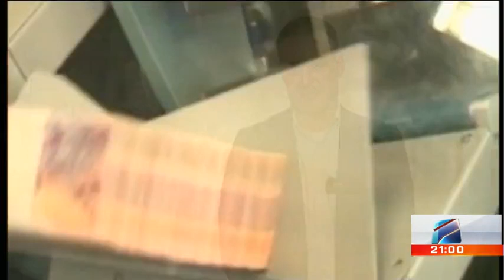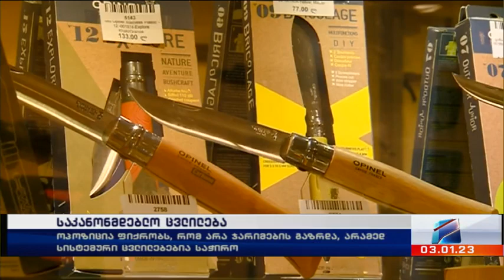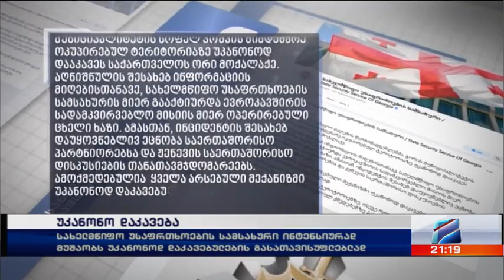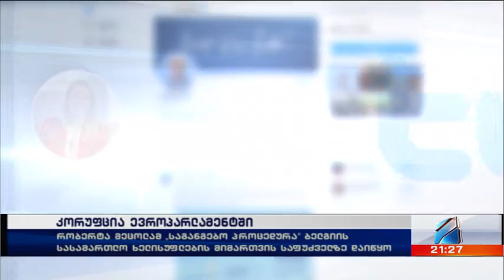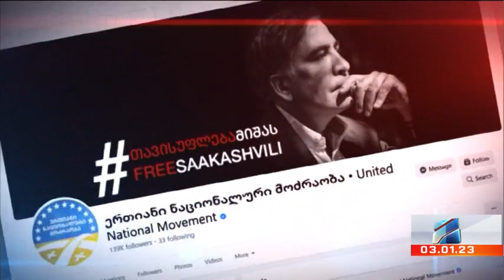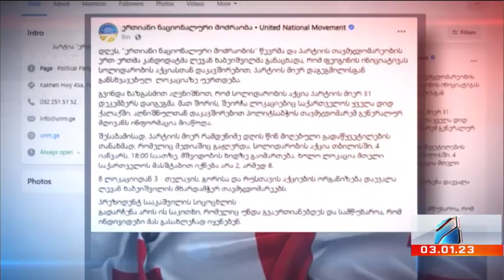კურიერი 21 საათზე-2023.01.03